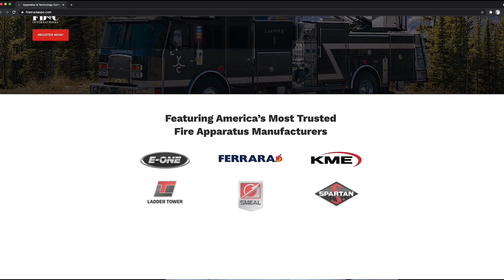REV Fire Truck Expo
Live from E-ONE in Ocala, it's the Apparatus and Technology Conference set for May 18-20 and hosted by Bobby Halton! Enjoy three days of the latest in fire truck apparatus and technologies. Register today at firetruckexpo.com !